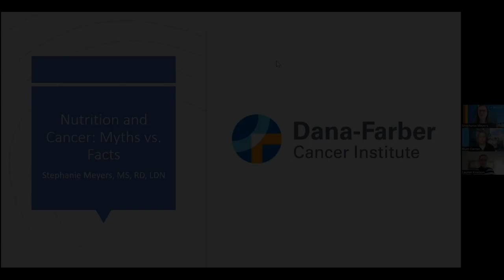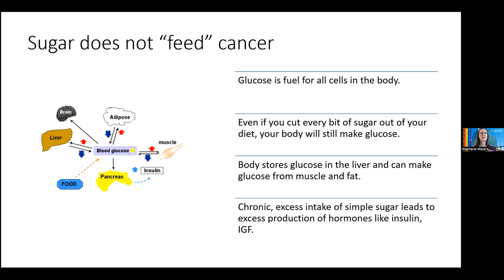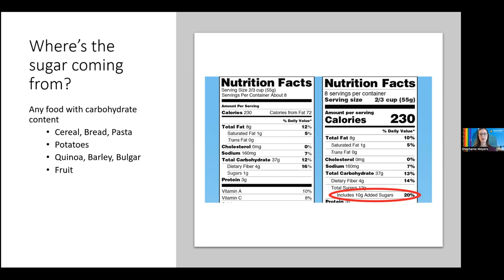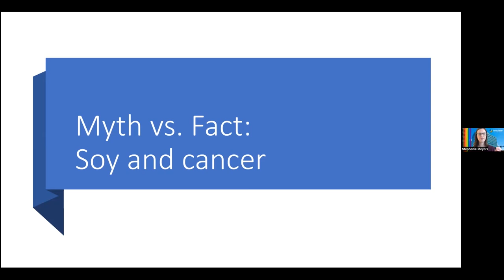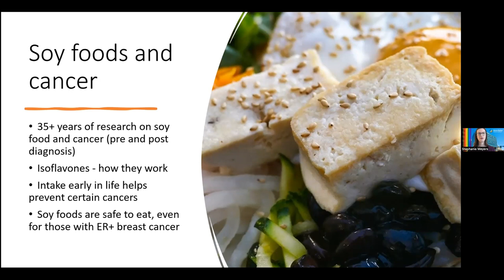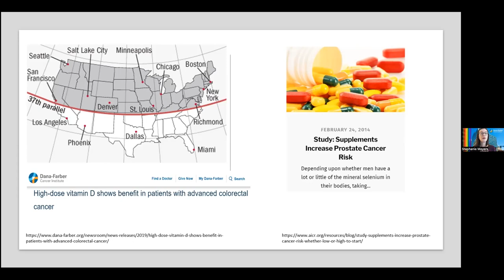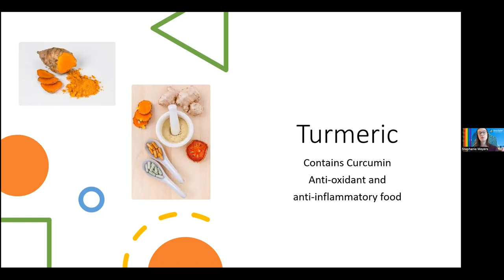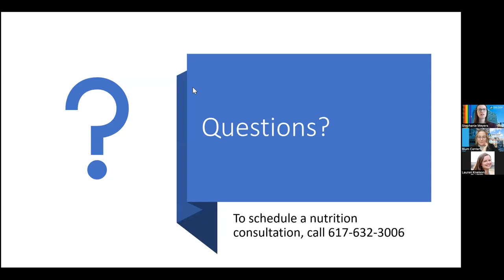Survivorship Series: Nutrition & Cancer- Myths vs. Facts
This interactive webinar sheds light on common nutrition topics such as sugar and cancer, dairy, soy, and dietary supplements. We’ll separate fact from fiction and answer questions from live attendees.